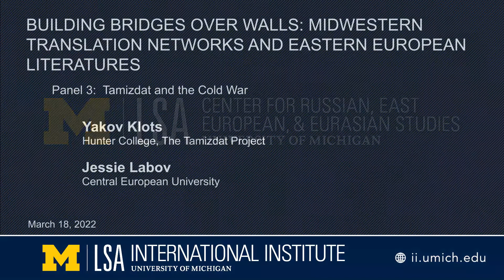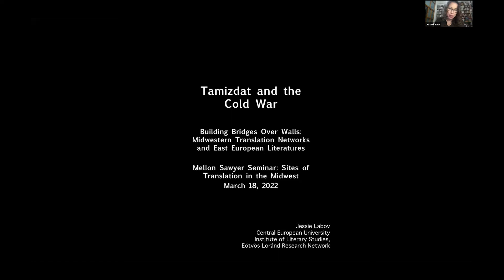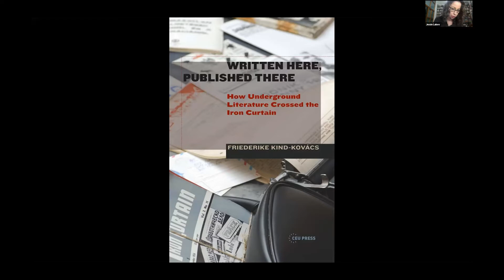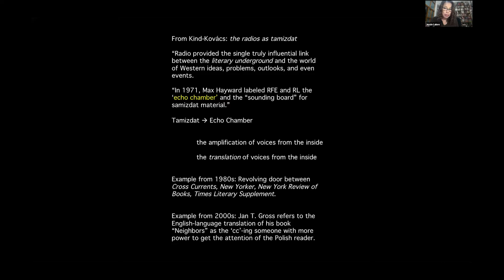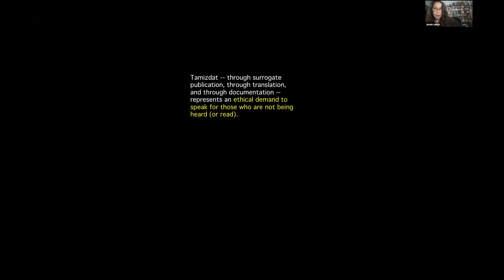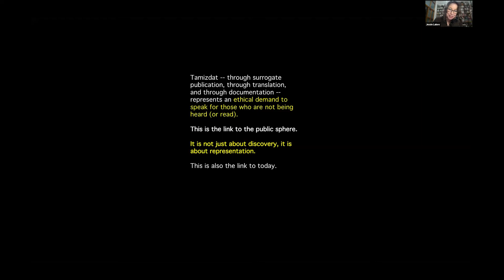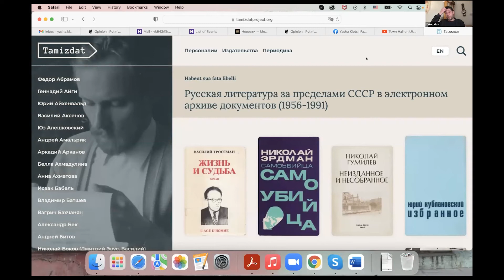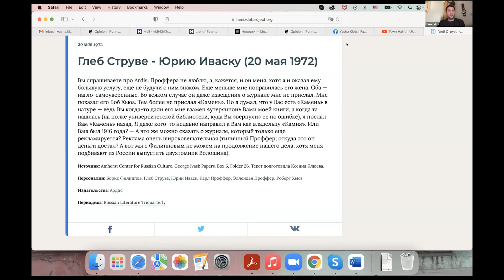Building Bridges over Walls | Panel 3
Full title: Building Bridges over Walls: Midwestern Translation Networks and Eastern European Literatures | Mellon Sawyer Seminar: Sites of Translation in the Multilingual Midwest

Panel 3

Visiting speakers: Clare Cavanagh (Northwestern), Yakov Klots (Hunter College), Joanna Trzeciak (Kent State) and Russell Scott Valentino (Indiana)

Local speakers: Herb Eagle (UM Professor of Slavic Languages and Literatures), Jindřich Toman (UM Professor of Slavic Languages and Literatures), Piotr Westwalewicz (UM Lecturer in Slavic Languages and Literatures)

Since the early 1960s and continuing to this day, if an American is reading a book by a contemporary Central European writer, chances are extremely good that the book was translated and/or published at one of a small handful of universities in the Upper Midwest. Michigan, Indiana, Iowa, and Northwestern, among a few others, have long served conspicuously as conduits for writers living in a kind of historical—and, for much of the twentieth century, political—frontier. It is through these institutions that many such writers have entered the world literary marketplace. Though rarely remarked, this concentration of activity has deep demographic, cultural, and geopolitical roots, tying the middle of one continent to the middle of another and providing a durable link between immigrant communities and their points of origination.

This interdisciplinary seminar retraces the institutional history of midwestern translation networks for Eastern European literature. The day’s activities, which are intended both for our scholarly community and the general public, will include a panel on Ann Arbor’s conspicuous role as a hub of Eastern European literature; an online and in-person exhibit of archival and print materials; an expert panel on tamizdat (banned literature published abroad and often smuggled back into its country of origin); an expert panel on the present and future of globalizing Eastern European and Central Asian literature; and a celebratory reading of poetry in translation.

Program:

10-10:45: "Samizdat from a Basement in Ann Arbor": Piotr Westwalewicz, Herbert Eagle, Jindrich Toman

11-11:45: Presentation of Building Bridges Over Walls Exhibit (doctoral students Azhar Dyussekenova, Samantha Farmer, Katie Kasperian, and Tanya Silverman, Slavic Languages and Literatures, U-M; and Dylan Ogden, Comparative Literature, U-M)

12-1: Tamizdat and the Cold War: Yakov Klots (Hunter College, The Tamizdat Project) and Jessie Labov (Central European University)

2-3: Translation Networks Today: Russell Scott Valentino (Indiana University, Slavica Publishers) and Joanna Trzeciak (Kent State University)

3:15-4:15: "Listening against Silence": A Reading of Literature in Translation with Clare Cavanagh (Northwestern University)